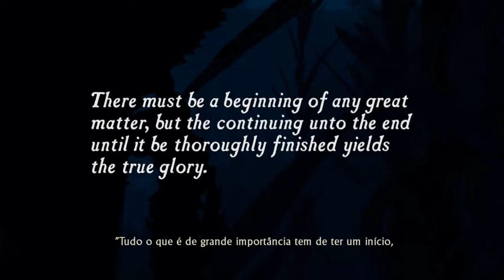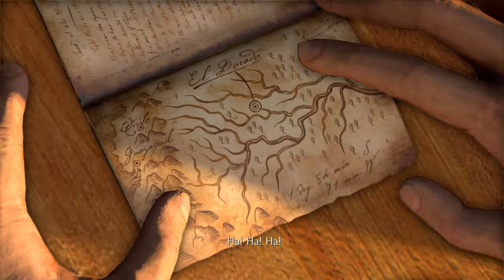Uncharted™: Drake's Fortune Remastered | #1 - Ambushed [Portuguese/60 FPS/PS4]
Game included in Uncharted™: The Nathan Drake Collection for PS4 (2015)
Difficulty: Hard
Chapter title in Portuguese: Emboscada